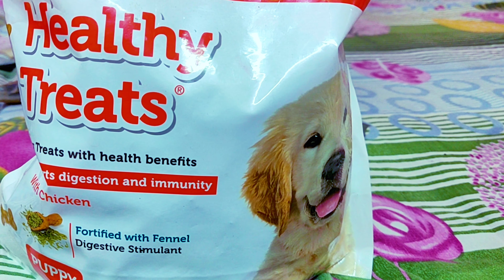puppy favourite food eating || पप्पी मैक्स की पसंदीदा भोजन खाते हुए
Es video me aapko puppy ki favourite food eating kerte huwe video dikhaya gaya hai

इस वीडियो में आपको पप्पी की पसंद की फूड खाते हुवे वीडियो दिखाया गया है

how to enjoying puppy dog
how to enjoying puppy Labrador
how to enjoying dog
dog eating video
cute puppy labrador eating video
cute puppy labrador
cute puppy video
cute puppy funny moments
cute puppy comedy video
cute baby barking sound
Labrador puppy dog
labrador puppy cute reactions

🌱Amazing vlog kaushal🌱

New video 5 pm everyday:"

1.Daily vlog
2.Amazing Happiness seen
3.Many more.

Special:'
Human and dog videos ❤️

Note:' Labrador Dog is a very guard family dog
As a well as a very good guard dog.
Children are not any risk from the labrador dog.
This is what I am trying to telling this video.
Dog is a well trained dog.

Thanks ❤️🙏